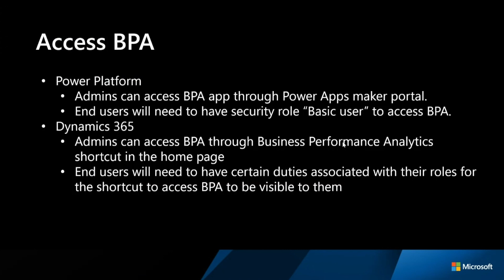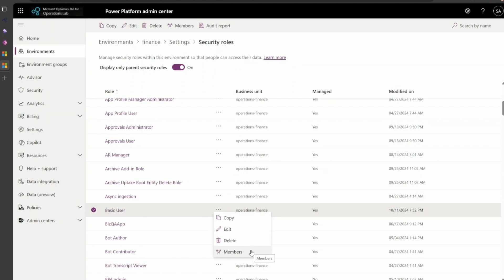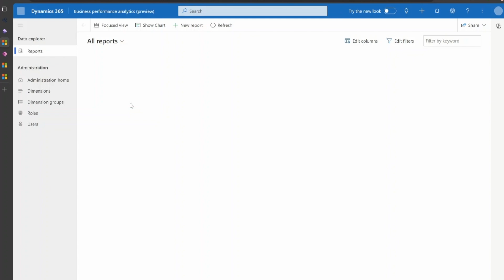Business Performance Analytics Part 3 | Dynamics 365 Bites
Our D365Bites continues with Part 3 of our Business Performance Analytics short series. In the first two parts, we focused on the new features and benefits available to Dynamics365 customers with BPA. We also shared what was necessary to install Business Performance Analytics app.

In Part 3 our host, Solutions Architect Archana Prasad, details how to access BPA and get started using it. Watch for the next two episodes in the series by following the Dynamics365Community YouTube playlist dedicated to this short series from the FastTrack team.